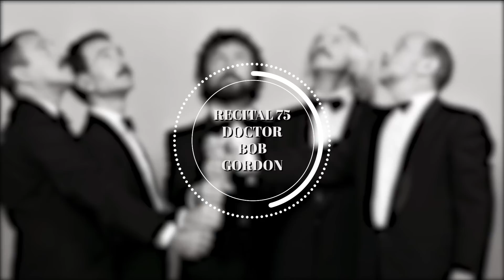Les Luthiers - RECITAL 75 - Doctor Bob Gordon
ESPECTÁCULO: Les Luthiers - Recital 75
ESTRENO: miércoles, 2 de julio de 1975 en Teatro Odeón (Buenos Aires, Argentina)
ÚLTIMA PRESENTACIÓN: sábado, 12 de junio de 1976 en Teatro Argentino (La Plata, Buenos Aires, Argentina)
OBRA:  Doctor Bob Gordon shops hot dogs from Boston (Foxtrot)

Marcos Mundstock: Un buen día Azuceno Mastropiero quiso tentar fortuna y se embarcó hacia América del Norte. En la primera carta que le enviara a su tutor, Johann Sebastian Mastropiero, Azuceno le escribía: "He llegado a América llevando en el alma las canciones de mi pueblo y mil violines gitanos; por desgracia las canciones no gustaron y los violines me los sacaron en la aduana. Querido Maestro, le mando algunos borradores para una ópera sobre el rey Romualdo Undécimo de Castilla y su madrastra gitana Soledad", y Azuceno firmaba esta carta, dirigida a Mastropiero, confirmando su parentesco con su tutor, del siguiente modo: "Suyo, Azuceno". Tiempo después...

Ernesto Acher: ...57, 56, 55, 54, ...

Marcos Mundstock: Tiempo después Azuceno, virtuoso de la pandereta, ingresó en la orquesta del famoso autor y pianista negro de jazz King Ballonpie. King Ballonpie había sido criado entre algodones, ya que su padre había sido esclavo en una plantación del sur. Era un intuitivo genial. Jamás había tomado una lección de música cuando, a los 18 años, ingresó como arreglador a la banda de Benny Let's go. Por supuesto al día siguiente lo echaron. Fue precisamente en ese momento que Ballonpie tomó su primera clase de armonía y, apenas seis meses después, la segunda. Azuceno trabó amistad con Ballonpie y lo convenció a éste de que usara un seudónimo. King Ballonpie, entonces, eligió como nombre artístico para sus presentaciones, King Ballonpie. Pero insistió en seguir firmando sus composiciones con su propio nombre: King Ballonpie. Su nombre llegó a ser famoso y aún hoy muchos ignoran que era un seudónimo. Para los amantes del jazz, Ballonpie forma junto con Count Baseball y Johnny Littlebang una verdadera trilogía, cosa que se demuestra con solo contarlos.

Carlos Núñez Cortés: ¿Trilogía? ¿Qué es trilogía?
Carlos López Puccio: Es un conjunto cualquiera de dos elementos.
Carlos Núñez Cortés: Pff... no, no, eso es biología, macho.

Marcos Mundstock: Las composiciones más famosas de Ballonpie son: "Something, of course", denominada en castellano "Algo, por supuesto", y "Doctor Bob Gordon shops hot dogs from Boston", que en castellano también quiere decir algo, por supuesto. Les Luthiers interpretan a continuación pues, "Doctor Bob Gordon shops hot dogs from Boston, fox trot", de King Ballonpie.

Ernesto Acher: ...6, 5, 4, 3, 2, 1!